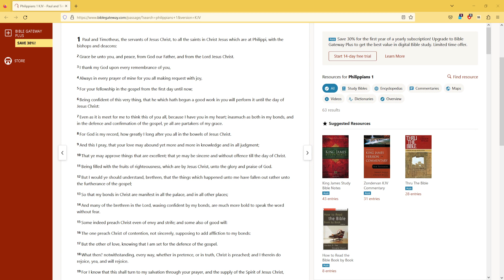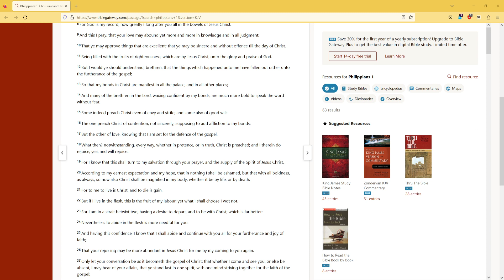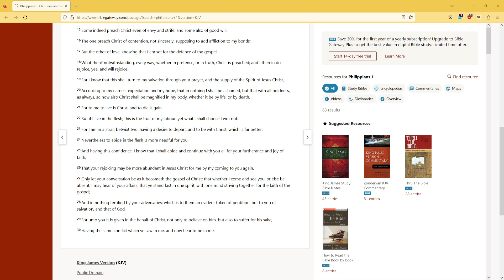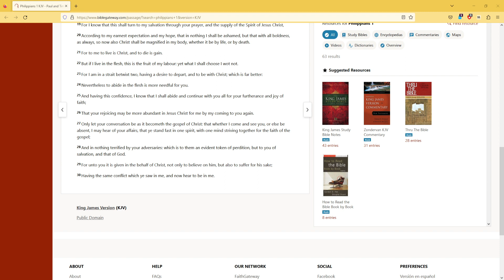Philippians 1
Philippians Chapter 1